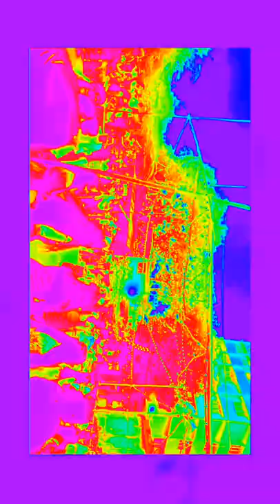jai Bharat English high school Garba celebration 😄😄❤jai mata di 🙏🙏